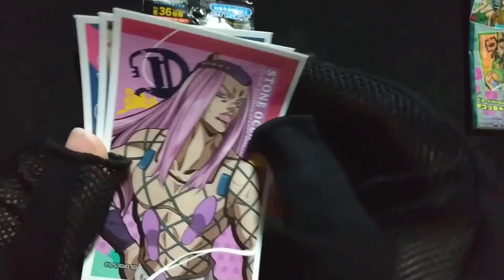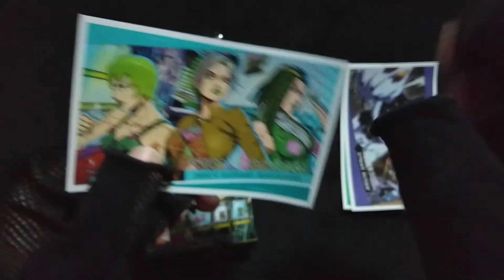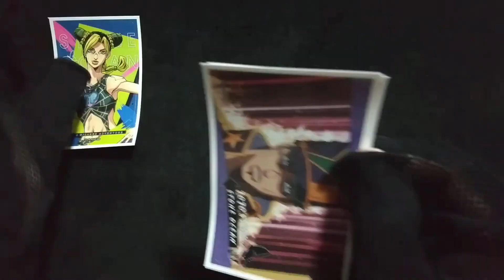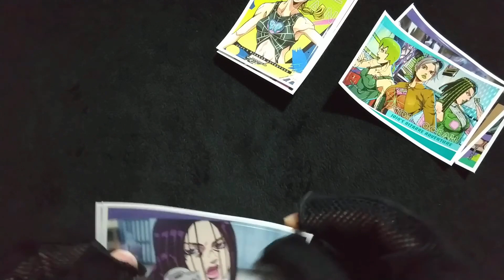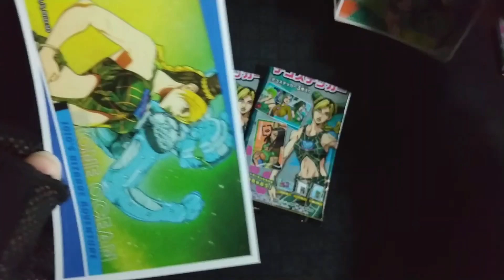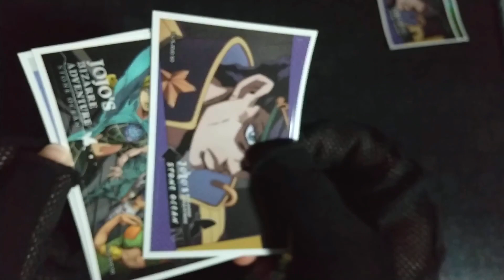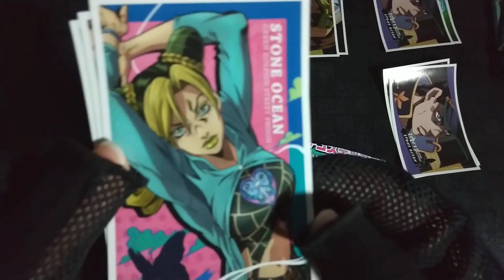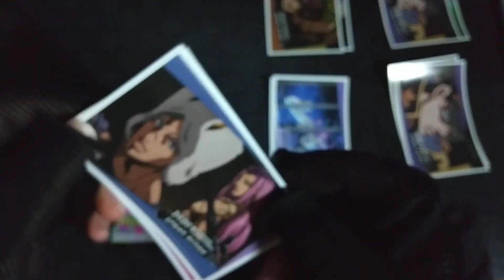ジョジョ6部デコステッカー開封しました。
Seriaで見つけたジョジョの奇妙な冒険6部 ストーンオーシャンのデコステッカー開封動画です。
合計11袋開封してます。1袋3枚なので計33枚です。
どこに貼ろうかなぁ。

去年よりも多く投稿したいと思ってますが、相変わらずのんびり投稿になると思います。

おすすめ▽
ジョジョ×ラブライナーコラボが良き。